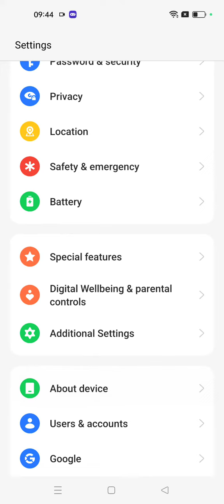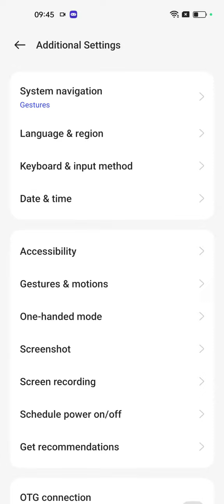How To Hide Navigation Button Realme 11 Pro, Hide Back Button Setting Realme 11 Pro,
How To Hidenavigationbutton Realme 11 Pro, Hidebackbutton Setting Realme 11 Pro,